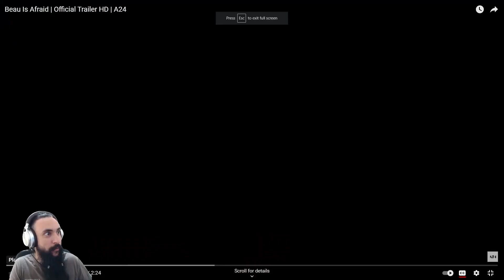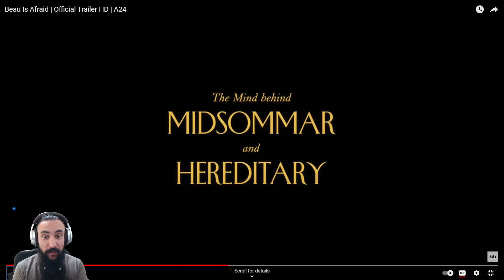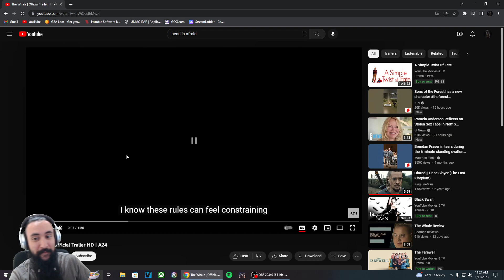Beau Is Afraid Trailer Reaction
We got another weird horror movie coming at us! Lemme know what y'all think in the comments.

reaction
reaction video